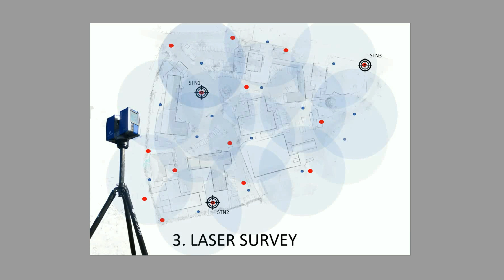3D laser scan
3 simple steps to acquiring safe, fast and accurate 3D laser scan data from an on-site surevy